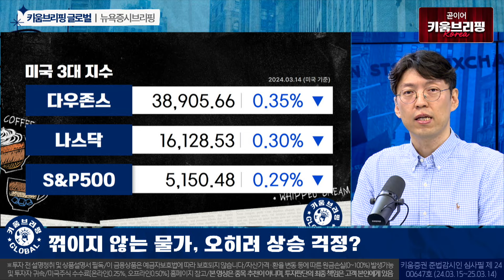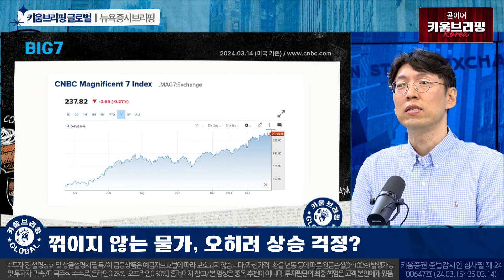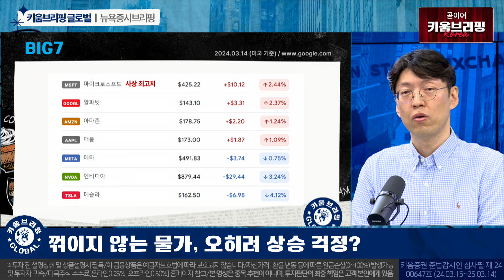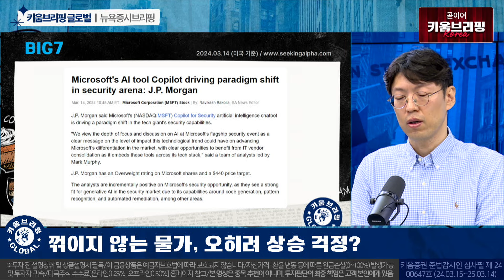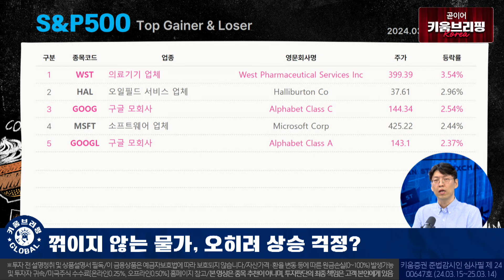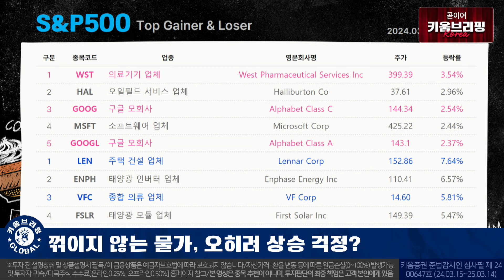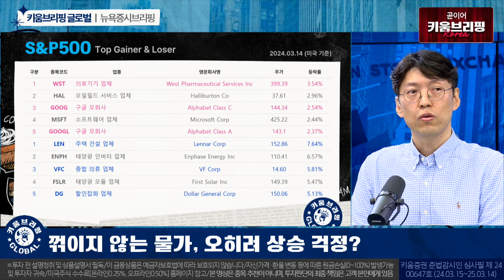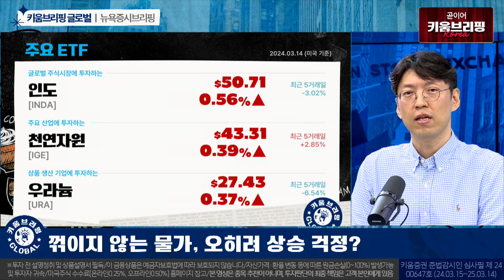꺾이지 않는 물가, 오히려 상승 걱정? ㅣ키움브리핑 글로벌 (24.03.15)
00:00 키움브리핑 글로벌 오프닝
00:50 뉴욕증시 동향 종합
04:50 BIG7 동향과 S&P 500 등락
08:05 S&P 500 상하위 5종목
10:30 이슈 종목
14:40 주요 ETF
15:30 월가 한컷

출연: 안석훈 키움증권 WM부문 부장(열일안부)

※투자 전 설명청취 및 상품설명서 필독/이 금융상품은 예금자보호법에 따라 보호되지 않습니다/자산가격ㆍ환율 변동 등에 따른 원금손실(0~100%) 발생가능 및 투자자 귀속/투자광고 시점(또는 기간) 및 미래에는 이와 다를 수 있음/과거의 실적이 미래의 수익률 보장하지 않음/미국주식 수수료[온라인0.25%, 오프라인0.50%]/매체별, 미국주식 매도시 0.0008% SEC 제비용[최소비용 $0.01] 국가별 세금 및 기타수수료에 대한 자세한 사항 등 홈페이지 참고/해당 내용은 조사분석자료에 기반했으나 그 정확성을 보장할 수 없음